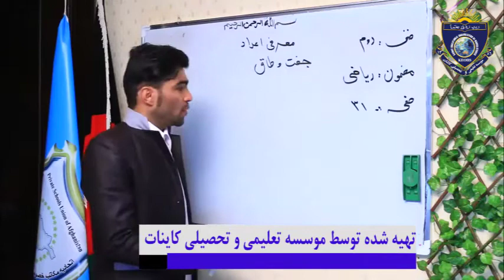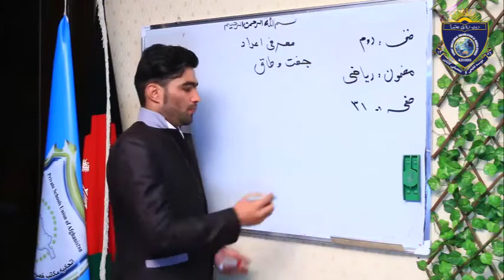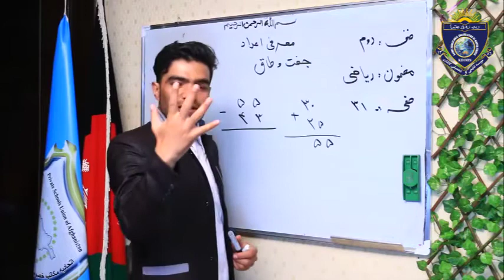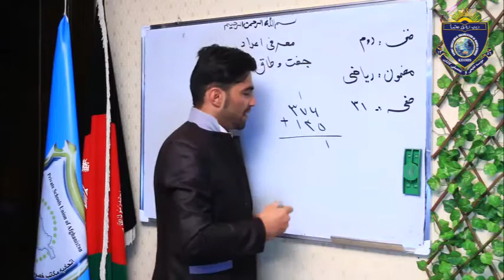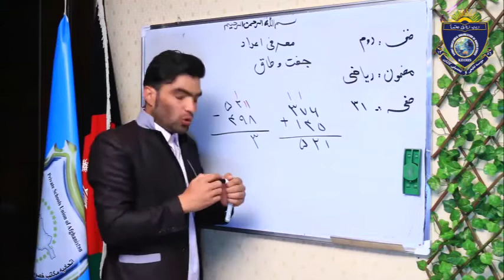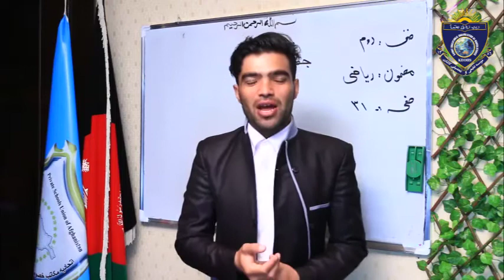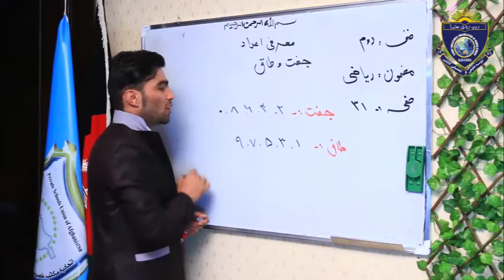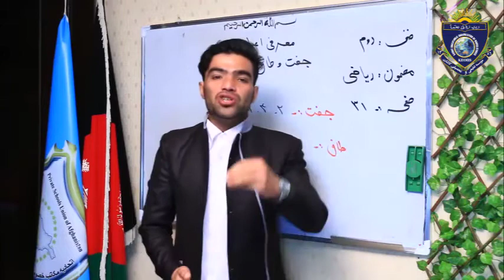Math For Class 2nd Lesson 16